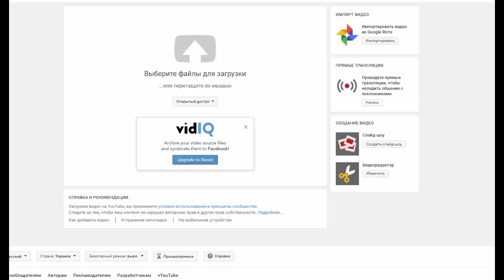ВЗАИМНАЯ ПОДПИСКА !!!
Помоги каналу - кликни рекламку :)